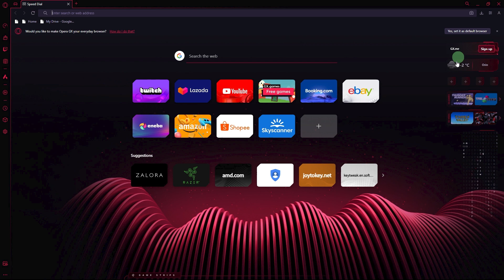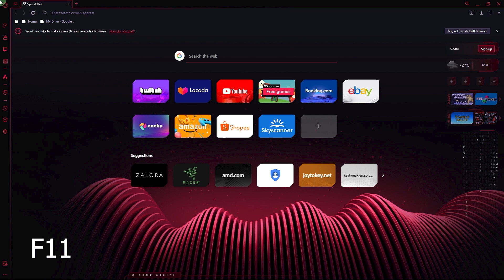How To Exit Full Screen On Opera GX (Quick & Easy)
This guide will show you how to exit full screen on Opera GX. If you get stuck in full screen mode in Opera GX, this guide will help. Use the simple method shown and you will be able to exit fullscreen mode in Opera GX.